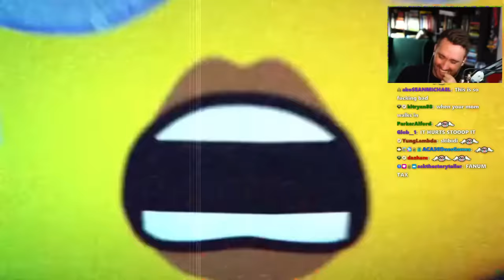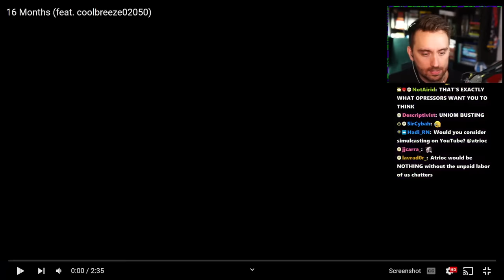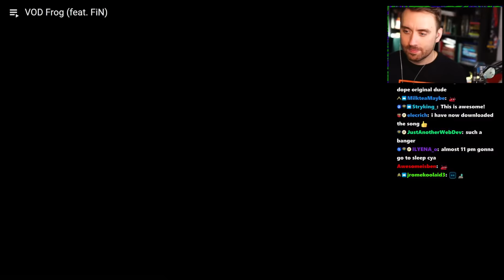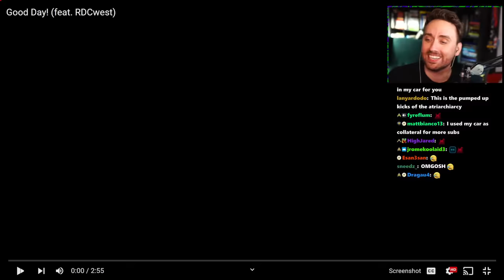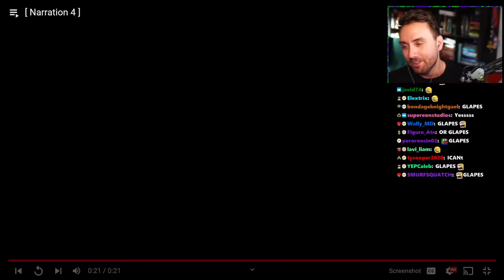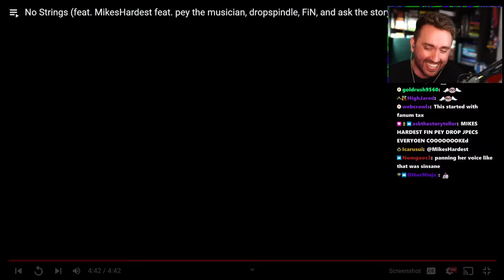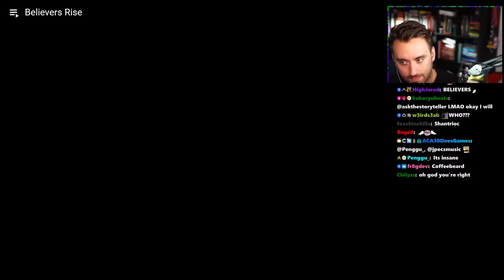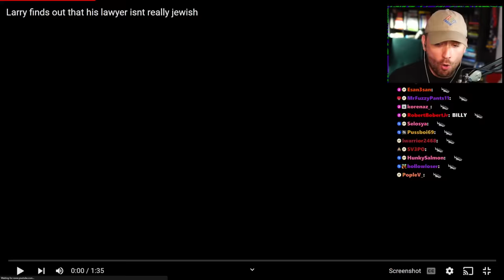Atrioc Reacts to Down With The Atriarchy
Atrioc reacts to our album, Down with the Atriarchy (and Down with the Gyattriarchy of course)!

This community project has been in the making for a long time, so enjoy this reaction!

TIMESTAMPS (thanks @anomaletix):
00:00 Boomer tries to find the album
00:30 Fanum Tax (Devi1Hawk & The Fanum Choir)
11:29 Ave Maria (uneasyflame & The Spindles)
17:30 Ain't No Content (coolbreeze02050, InventorX, uokm, jpecsmusic)
20:36 Putting the Big in A (Sio)
24:15 Many Lies of A (froggman)
31:19 Down With The Atriarchy (ask the storyteller, michael, dropspindle)
35:35 16 Months (coolbreeze02050)
42:50 [SKIPPED, WATCH REACTION ON ATRIOC CLIPS] AtriocLily (Beautiful Panda)
43:16 Vod Frog (FiN)
50:05 Guises (BunnygirlBadass)
52:06 It's A Slop Stream (coolbreeze02050)
55:30 Stream Knows I'm Miserable Now (michael)
1:00:57 Fueled By Copium (ask the storyteller, MikesHardest, chillaxx)
1:05:32 wish I could gift more (anomaletix)
1:08:43 Good Day! (RDCWest)
1:13:03 Gamba n' Beer (dropspindle, aidan, froggman)
1:16:34 every trade's embarassing / still react to tweets (chillaxx)
1:28:08 My Favorite Streams (dropspindle, nate)
1:31:20 28 Month Sub (Beautiful Panda, Mikes Hardest)
1:34:44 ACLU'S Primetime (RDCWest, ask the storyteller, FiN)
1:41:37 Off The Rails (ask the storyteller, javid74)
1:47:02 No Strings (MikesHardest, pey the musician, dropspindle, FiN, ask the storyteller)
1:52:53 Coffee and Cocaine (ask the storyteller, afromatt, chillaxx)
1:59:09 Teardown (dropspindle, froggman)
2:03:18 I Got Brainrot (dropspindle, ask the storyteller)
2:07:43 The Degens Sleep Tonight (Nate, uneasyflame, coolbreeze02050, dropspindle, badger, uokm, javid74, smefer)
2:11:25 Believers Rise (ACLU Choir)
2:16:48 Building Dreams (ask the storyteller, froggman, javid74, MikesHardest, uokm, HTS, FiN, RDCWest)
2:36:04 We Didn't Start The Slop Stream (Braden Carlisle)